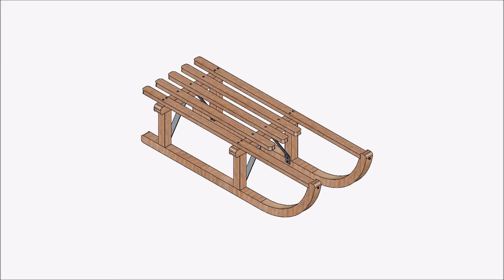Build plans for DIY wooden sled plan, easy woodworking plans for sleigh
The construction plan and the necessary materials to make a very stylish and classic sled are here. Requires intermediate woodworking skills. Requires metal cutting and bending operations.
Approximate build time is 4-5 hours.